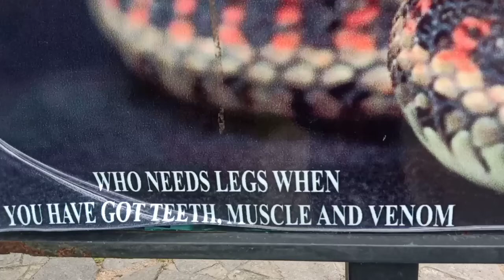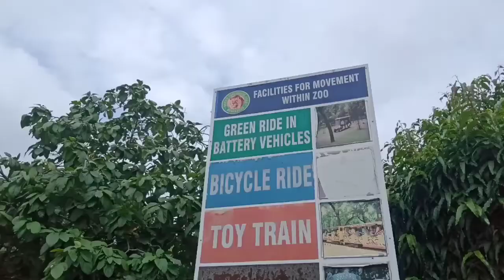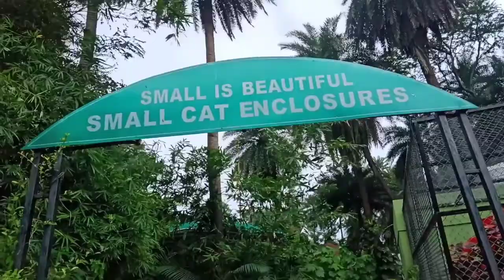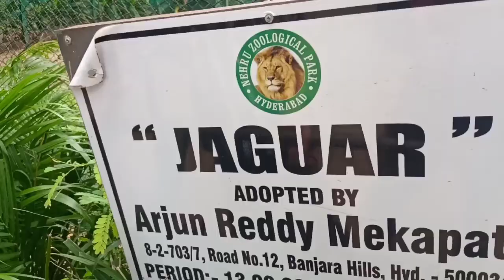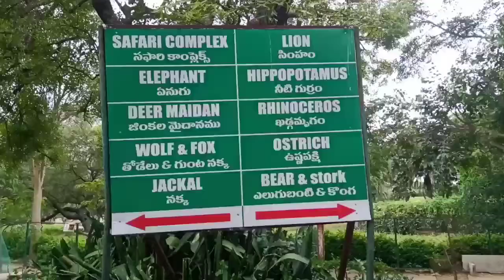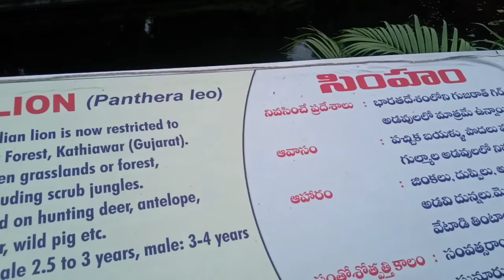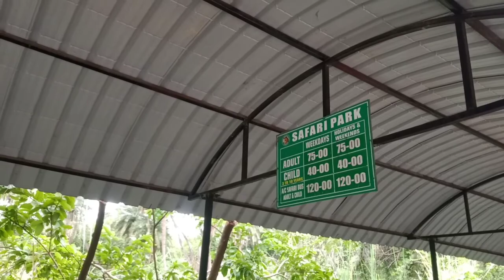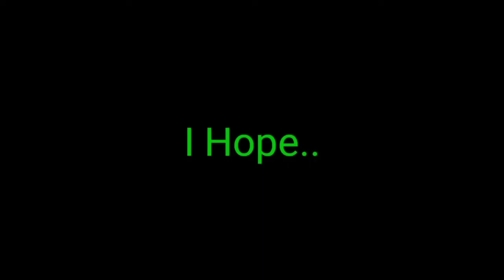Zoo Park Hyderabad | Zoological Park Hyderabad Vlog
🔈🔉🔊Char Minar video🥰

🆔  INSTGRAM :instagram/sujitmahtovlogs